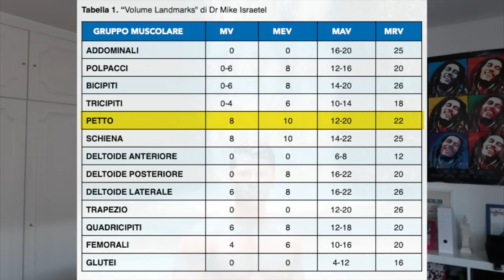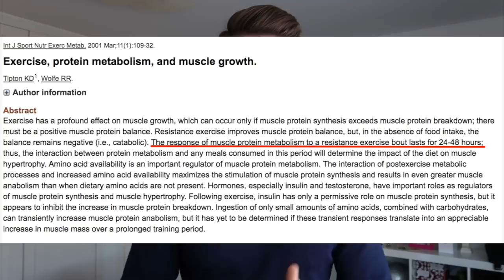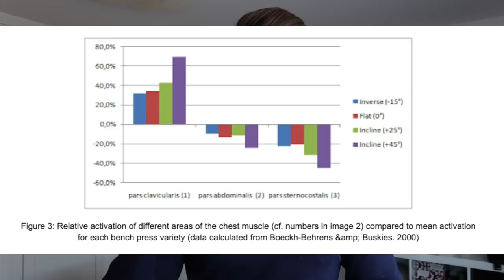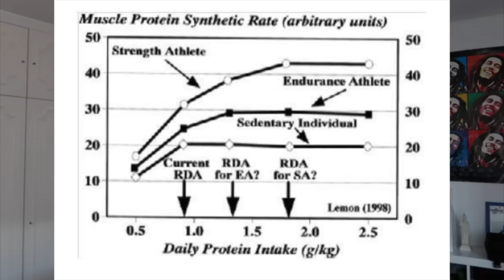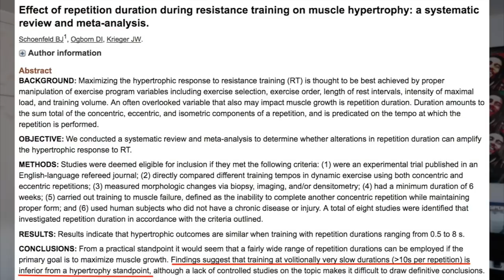Il Tuo PETTO ALTO Non Cresce? Fai Questo! (Serie, Rep, Esercizi) | *Ricerca Scientifica*